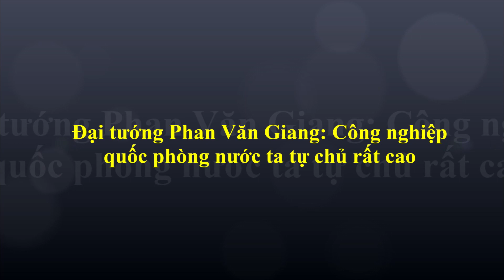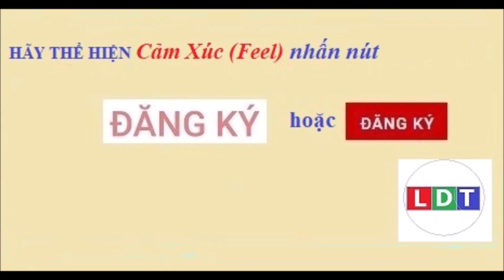Đại tướng Phan Văn Giang: Công nghiệp quốc phòng nước ta tự chủ rất cao